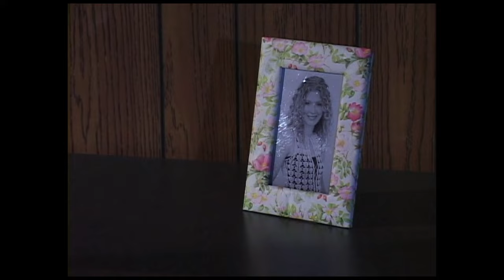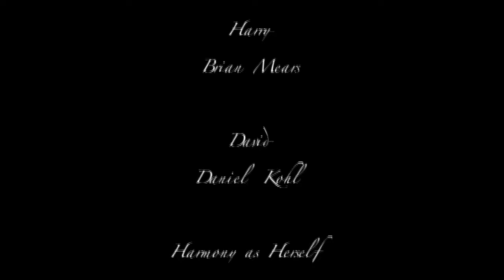THE RIVER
MY FIRST FILM SCHOOL SHORT